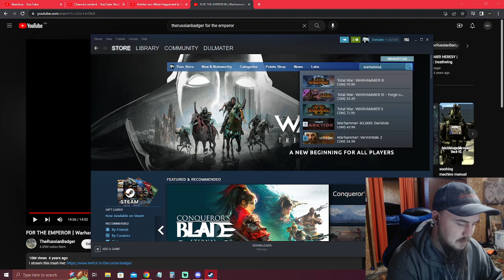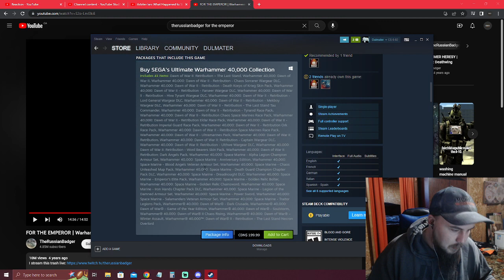TheRussianBadger: For The Emperor - Warhammer 40K Space Marine Reaction